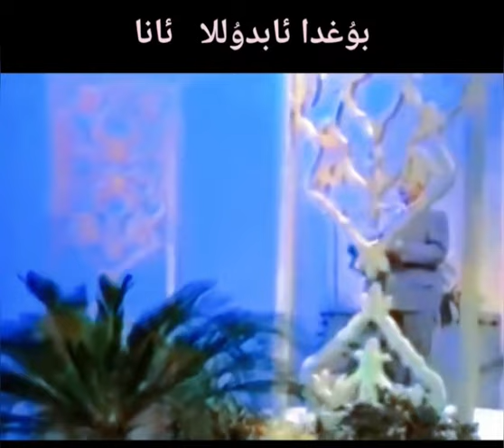Bogda abdulla | ana | Uyghur written and literary culture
movi name : Uyghur written and literary culture
artists : Bogda abdulla

We are happy to host you with our own music, entertaining Uyghur movies and laughter-filled performances on our channel inspired by the fascinating world of Uyghur culture. In each of our videos, we strive to present you the unique texture and richness of the Uyghur nation. 🎵🎥📀"

filmin adı : Uygur yazılı ve edebi kültürü
sanatçılar: Bogda abdulla

Uygur kültürünün büyüleyici dünyasından ilham alan kanalımızda, kendi müziklerimiz, eğlenceli Uygur filmleri ve kahkaha dolu performanslarımızla sizleri ağırlamaktan mutluluk duyuyoruz. Her videomuzda Uygur milletinin eşsiz dokusunu ve zenginliğini sizlere sunmaya çalışıyoruz. 🎵🎥📀"

Название фильма: Уйгурская письменная и литературная культура
художники: Богда Абдулла

Мы рады видеть вас на нашем канале с собственной музыкой, развлекательными уйгурскими фильмами и смехотворными выступлениями, вдохновленными увлекательным миром уйгурской культуры. В каждом нашем видео мы стремимся представить вам уникальную фактуру и богатство уйгурской нации. 🎵🎥📀"
Nazvaniye fil'ma: Uygurskaya pis'mennaya i literaturnaya kul'tura
muzyka: ana
khudozhniki: Bogda Abdulla

My rady videt' vas na nashem kanale s sobstvennoy muzykoy, razvlekatel'nymi uygurskimi fil'mami i smekhotvornymi vystupleniyami, vdokhnovlennymi uvlekatel'nym mirom uygurskoy kul'tury. V kazhdom nashem video my stremimsya predstavit' vam unikal'nuyu fakturu i bogatstvo uygurskoy natsii. Ne zabud'te podpisat'sya na nash kanal, chtoby otpravit'sya v eto priyatnoye puteshestviye vmeste s nami i otkryt' dlya sebya nash kontent, polnyy syurprizov! 🎵🎥📀"